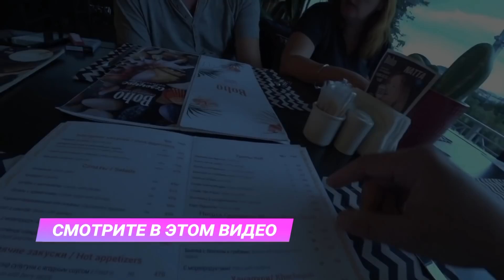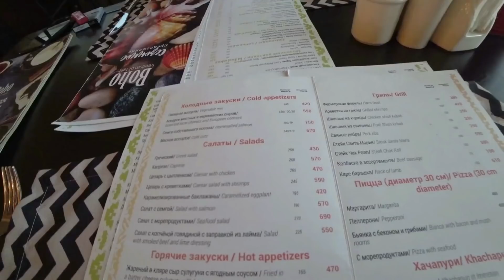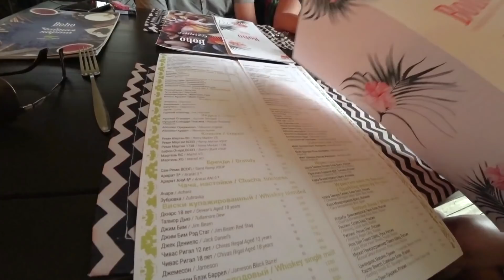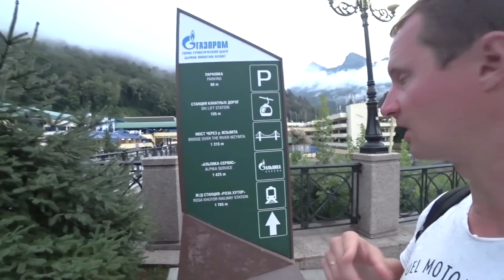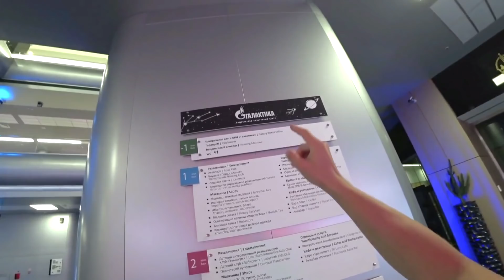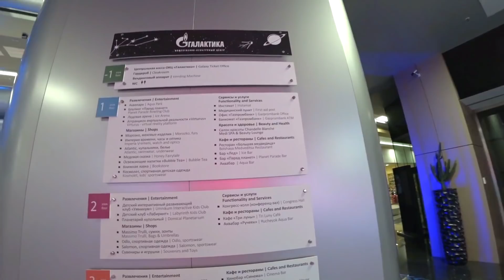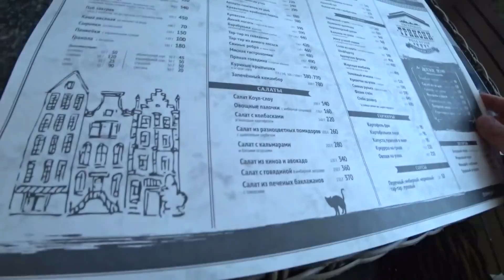ОТДЫХ В СОЧИ! В ШОКЕ ОТ ЦЕН! Стоит или нет? Отдых на ЧЁРНОМ МОРЕ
Пишите любые вопросы в комментариях, обязательно Всем отвечу!
Летом 2018 года мы поехали на отдых в Сочи (Россия), Приехали мы один раз на море, на набережную сочи, а точнее на пляж города Адлер, ( набережная Олимпийского парка) и Оказалось, что пляж закрыт, тк надвигался шторм или ураган, меня даже чуть не смыло волной немного) Именно для этого натягивают ограждения, что бы такие как я не лезли к бушующему морю.
А общем пляж в сочи Закрыли и мы пошли в ближайшую кафе, покушать и погреться Каково же было мое удивление, когда я увидел меню, я был просто в Шоке от Цен, которые там увидел!!! В общем посидели, изучили меню и плавно вышли)) погуляли, посмотрели что там есть интересного, естественно все сняли и запилили Влог)
В общем все самое интересное в этом видео!
Приятного вам просмотра!

Доставка, Шоу рум, Тест драйв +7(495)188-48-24